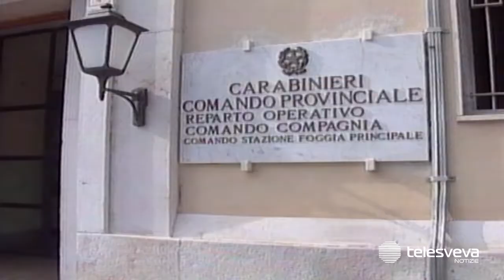ASCOLI SATRIANO | Cadavere carbonizzato: vittima uccisa con un colpo di pistola alla nuca